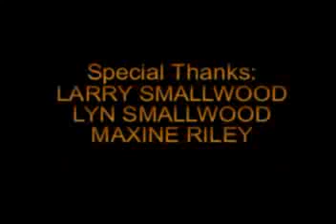Gold Hunter Chronicles (2009) Episode #002 The Enigma Code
Golden Dragon Productions presents this adventure!